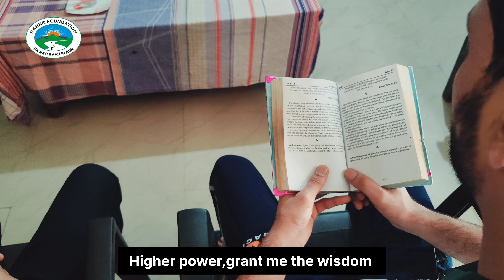Acceptance Is a Key| Jft Session | SabrrFoundation| 9911621414